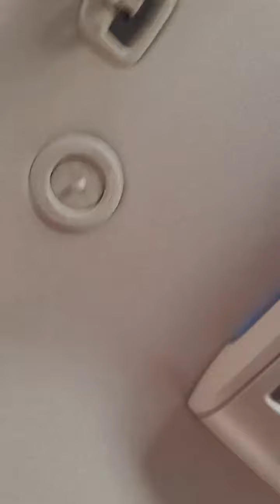Live Maiara indo pra Globo10 de julho de 2022